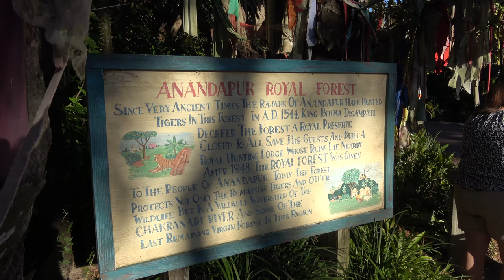Lion-Tailed Macaques in the Maharajah Jungle Trek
Back in mid-December, Disney introduced the Lion-Tailed Macaques to the Maharajah Jungle Trek